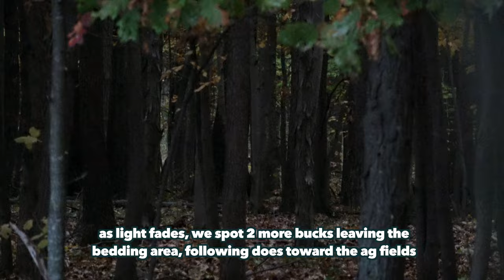4 Days of Pre-Rut Hunting in Ohio!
hunting pre-rut bucks in Ohio - Ohio whitetail pre-rut saddle hunting with a Bow